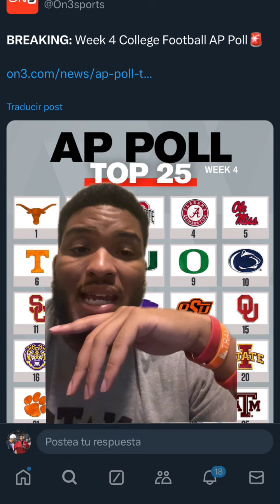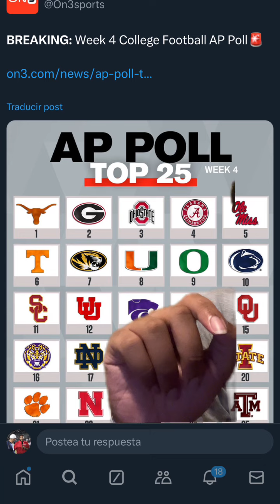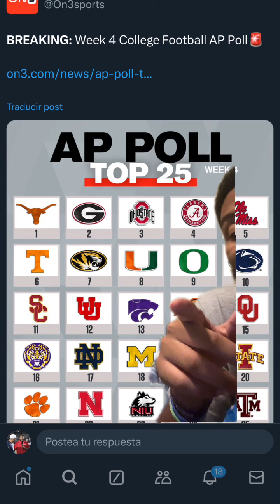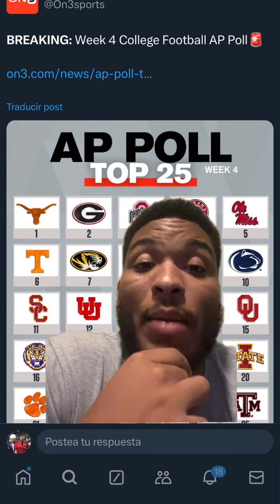Week 4 College Football AP Top 25 Poll | Instant Reaction